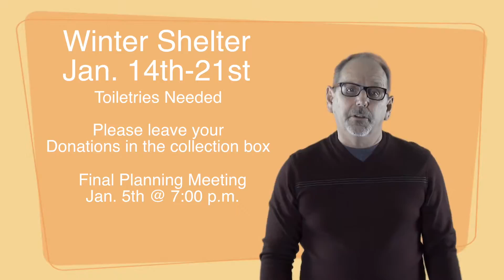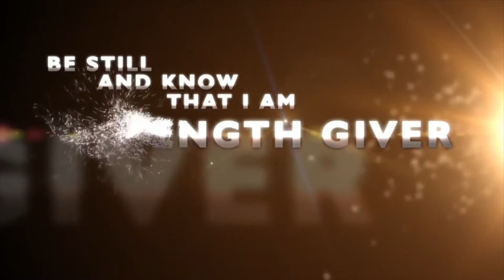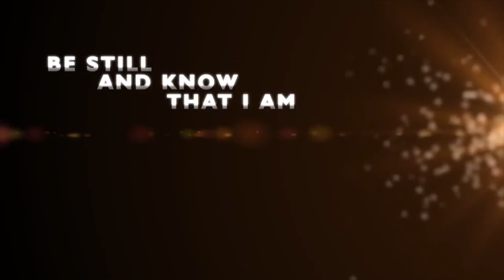12/28/14 Announcements for Courthouse Community UMC, Virginia Beach, Virginia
These are the 12/28/14 Announcements for Courthouse Community United Methodist Church in Virginia Beach, Virginia.